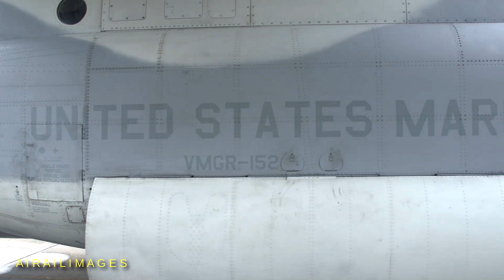USMC KC-130J and Army Troops at Ie Shima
A KC-130J Super Hercules with Marine Aerial Refueler Transport Squadron (VMGR) 152 and U.S. Army paratroopers with 1-1 Special Forces Group (Airborne) conduct flight operations on the newly refurbished runway at Ie Shima, Okinawa, Japan, 15 July 2020. The training promotes cohesiveness among the U.S. Military branches through combined military operations in expeditionary environments within the Indo-Pacific Region.  The video shows the Marine KC-130, plus views of Army paratroops checking their rigging before boarding the aircraft. The takeoff is filmed, as is the landing, but the airdrop was made off-camera.

Ie Shima had a historic airfield in World War II where the Japanese surrender delegation arrived, to be taken to Manila for peace talks in August 1945. And beloved war correspondent Ernie Pyle was killed on Ie Shima; a monument to him marks the spot.

And here's a C-130J video over Normandy we think you will enjoy